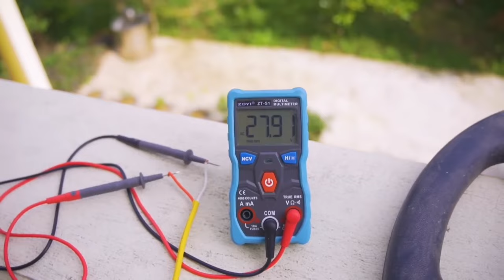DIY mini wind turbine#youtube